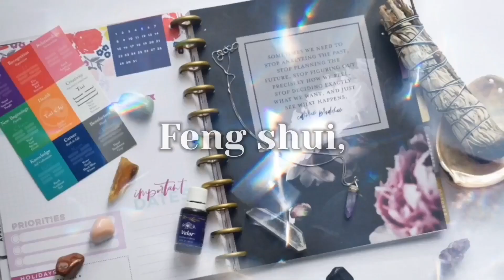Use essa placa antes de qualquer trabalho radônico! | Radiestesista Márcia Dhonella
👉 Conheça a Nova Ferramenta Holística que Restaura seu Equilíbrio e Te Torna um Terapeuta Completo em Menos Tempo

Grande abraço! Namastê 🙏